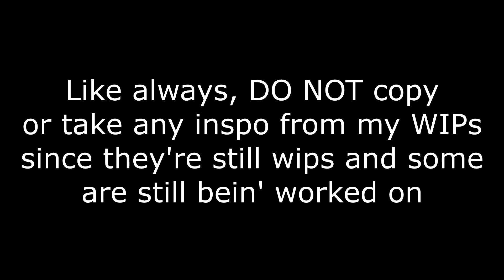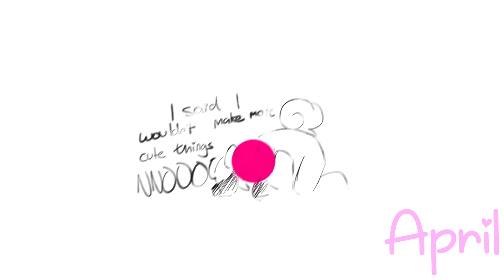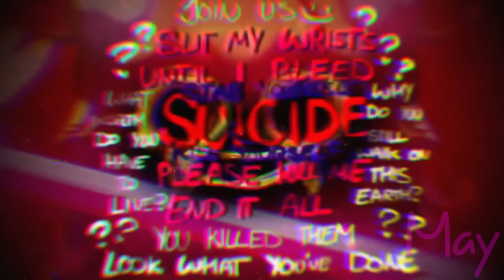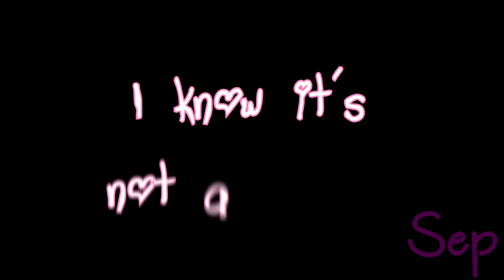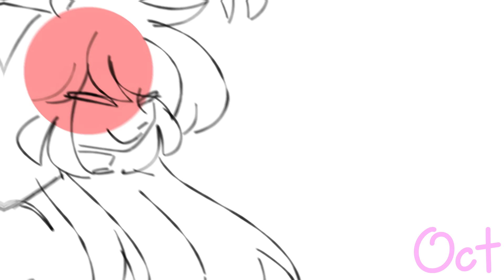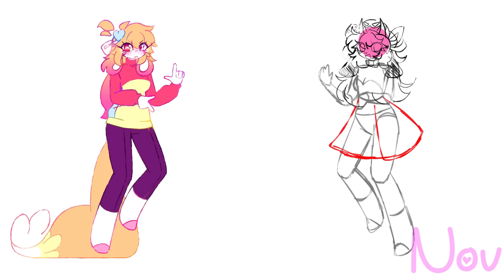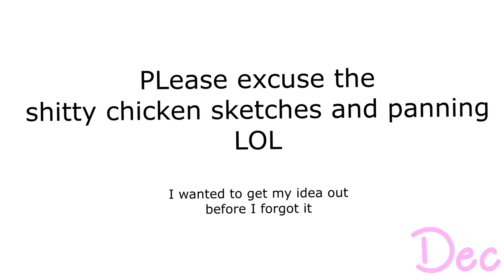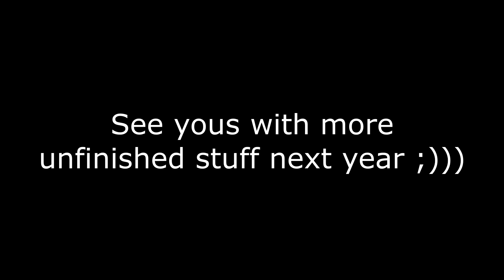Unfinished W.I.Ps from 2023 (part 5 I think, CW in desc)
CW for flashin' lights, fast movement, loud noises/music (Cuz it jump cuts a lot), violence/blood (For one scene at 14:37) & suggestive themes

RRRRRAAAAAAAGGGAAAAAAAAAAAAAAAAAAAAA I'VE HAD THIS ROTTING IN MY FILES FOR ABOUT 2 MONTHS NOW. IT CAN FINALLY BE FREE 😭🙏I'll be returning from my 5/6 months absents so I hope you enjoy all the shit I made while I was gone
(I'm worried this'll happen so before someone yaps in my ear bc I have A LOT of WIPs after Sep, "SO YOU WEREN'T WORKIN' ON THAT RESPONSE WHILE YOU WHERE GONE" I was, please calm down 😭 I animate more when I'm under stress so I can relieve it)
But anyways, links to the songs down here since I never did it before and I know how frustrating it can be when there's a song you hear but the OG doesn't link it

0:10 Cupid

0:30 Tape To And

1:18 Tongue Twister

1:25 Bombshell Blonde

2:57 INTERNET YAMERO (I found this specific cover on tiktok, I have no idea if I can find it again 😭)

3:12 Cola meme

3:58 Alpha - Chrissy Chlapecka

4:15 Ayesha Erotica x S&M

4:26 Who Is She

6:28 You Belong Here

6:39 Daijobanai

6:50 Candy Candy

6:57 Pista Toma

7:20 & 20:09 Caramelldansen

7:34 711

8:10 Girlfriend

8:33 Weeb meme
(OG video got taken down 😭)

8:35 4aem meme

8:47 & 18:20 HuniePop

10:26 JERK!

10:40 Change the formality

11:03 Cradles

11:10 Happy Happy halloween

11:57 Burn your village

12:51 Wutiwant

13:35 My future / Can't you hear me, I'm not comin' home

13:56 Tunnel Vision

14:09 CUPCAKES HD / READY TO DIE

14:33 Emo Boy

14:37 I wanna slam my head against the wall

14:45 Put your ass in the air

15:34 Bad Karma

15:58 Plastic / Ms. Potato head

16:25 I hope you love me back

16:30 Copycat

17:24 Radio / HOUSEWIFE RADIO

18:11 Guardian / Floor is lava

18:54 Wrong Neighborhood

19:18 Nutcracker